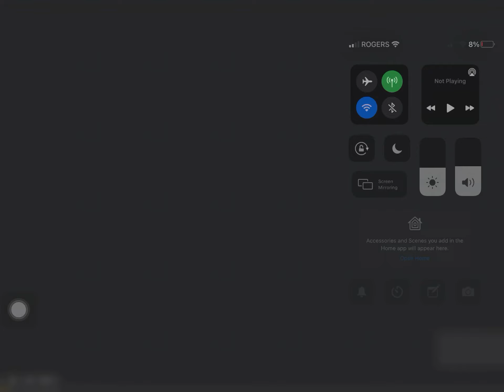January 14, 2022